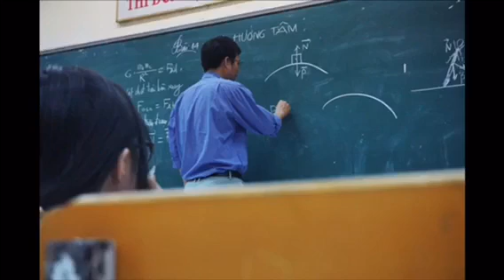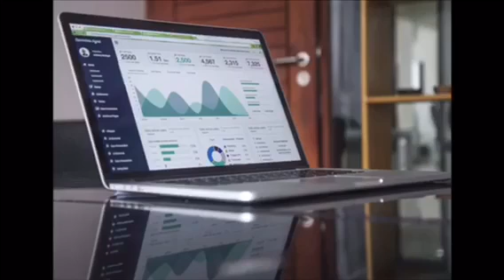pleiadian message about darkness and light.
About darkness and light.